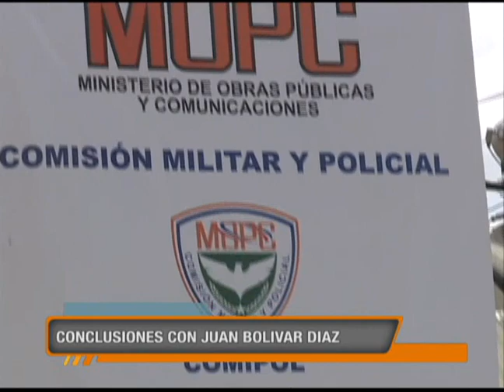Conclusiones de Juan Bolívar